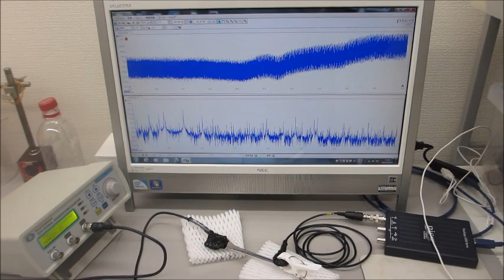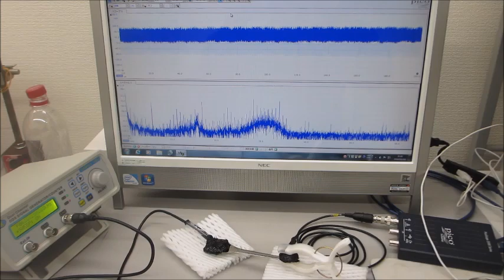オリジナル超音波プローブ開発に関する基礎実験（超音波プローブの伝搬特性実験）